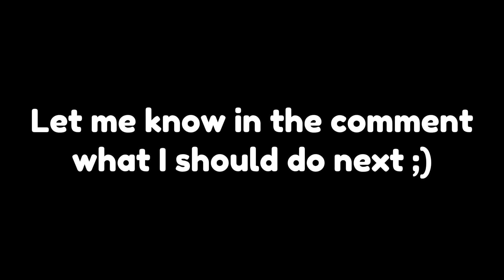PURPLE UNITS vs PINK UNITS! 🤯🔥 | Toilet Tower Defense Roblox